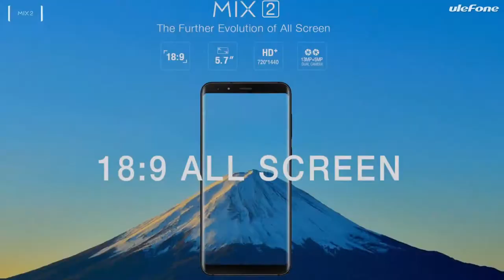Ulefone Mix 2 с современным дизайном gadget x